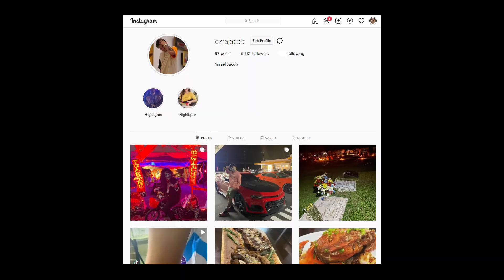NANGUHA KAMI NG MABOLO FRUIT